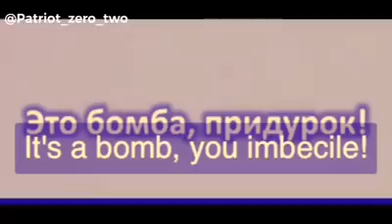We pissed him off!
He's turning around!